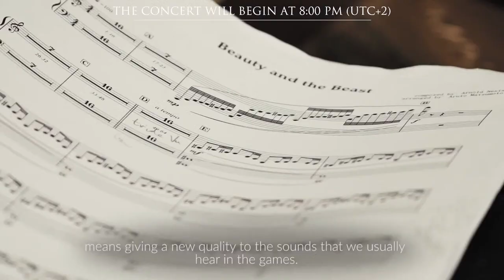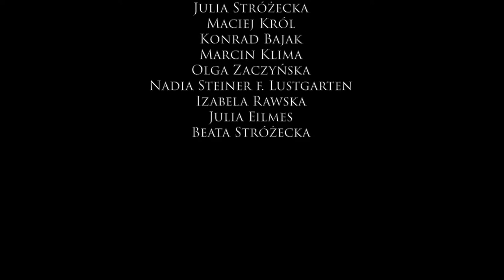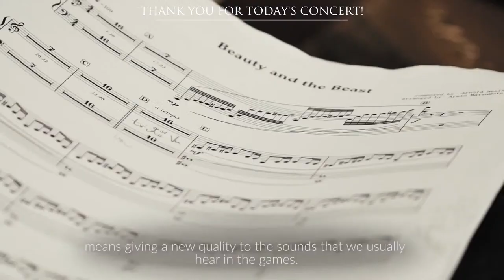Game Music Festival 2020 - THE SYMPHONY OF FOUR WORLDS (live stream)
Help 🌱us grow if you appreciate 🙏what we are doing! ◄ WELCOME TO THE GAME MUSIC FESTIVAL 2020!

If you appreciate what we are doing, please consider giving us a tip to help us create more awesome concerts like this one - you'll also get some digital goodies in return!

Baldur’s Gate III, Divinity: Original Sin II, Transistor, Hades, Pyre, Bastion. The amazing music from these games is performed live in Wroclaw, Poland, during a festival fully devoted to the soundtracks of video games. Due to the pandemic situation, this year’s GMF takes place in a hybrid format – all concerts are also transmitted online for free!

THE SYMPHONY OF FOUR WORLDS (October 16th)
The first concert of this year’s Game Music Festival is an opus that pays homage to four amazing games: Transistor, Hades, Pyre, Bastion. Each of them has earned a special spot in the hearts of gamers also thanks to the awesome music by Darren Korb whose eclectic style is their common denominator. These diverse soundtracks will be presented live in surprising arrangements by the Sound Factory Orchestra, conducted by Robert Kurdybacha, who delivered incredible performances during previous GMFs. This time they will take the listeners on a journey across the visionary worlds by Supergiant Games.

The Game Music Foundation is a group of individuals passionate about the music of video games. Our team created gamemusic.net which has been one of the most active and comprehensive portals dedicated to game audio since 2006. We are based in Poland, but our mission spreads internationally. Our activities include soundtrack reviews, interviews with composers, organization of events, workshops, and discussion panels. We also run gamemusic records, a label releasing game music on vinyls, like Frostpunk or Heroes of Might & Magic.